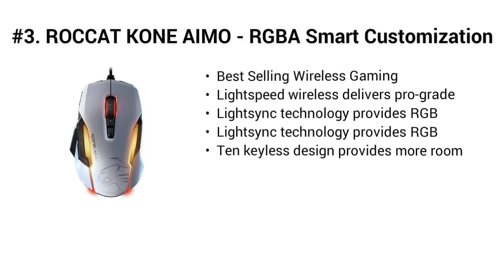Top 5 Best Kone Aimo Gaming Mouse 2021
Top 5 Best Kone Aimo Gaming Mouse

I put links to each Kone Aimo Gaming Mouse reviews at Amazon page in the description, So you can check out the other reviews at Amazon.

#5. ROCCAT ROC-11-730 Kone Pure Ultra - Light ErgonoMic Gaming Mouse (16000 Dpi Optical Sensor RGB Lighting Ultra Light) Black

#4. ROCCAT KONE AIMO - RGBA Smart Customization Gaming Mouse, Black (ROC-11-815-BK)

#3. ROCCAT KONE AIMO - RGBA Smart Customization Gaming Mouse, White

#2. Logitech G502 Hero High Performance Gaming Mouse

#1. Logitech G502 Hero High Performance Wired Gaming Mouse, Hero 16K Sensor, 16,000 DPI, RGB, Adjustable Weights, 11 Programmable Buttons, On-Board Memory, PC/Mac - Black